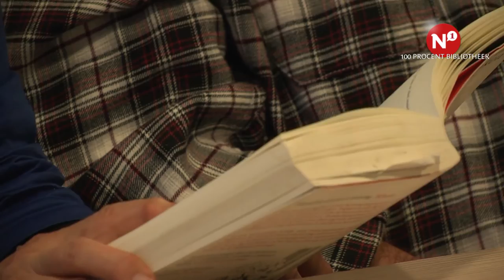Mensen vertellen over vroeger - 100% bibliotheek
Verhalen zijn er in alle soorten en maten, ook ongeschreven. Herinneringen aan vroeger, verhalen van de buren of anekdotes uit je wijk. Het is zonde wanneer deze nooit verteld worden. De Bibliotheek Gelderland Zuid brengt mensen bij elkaar om mooie verhalen nieuw leven in te blazen.